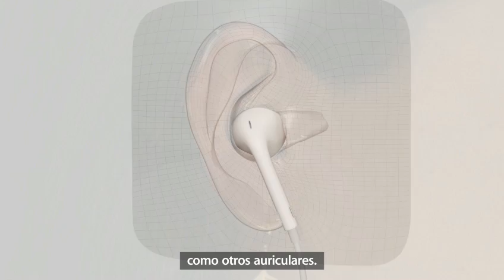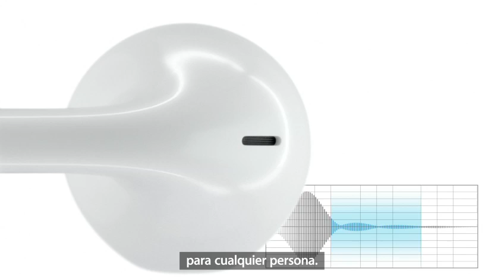Presentación nuevos audífonos de Apple EarPods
Mientras los diseñadores de Apple buscaban la forma perfecta para el auricular, los ingenieros de sonido (físicos especialistas en acústica) se centraron en mejorar la calidad del audio. En primer lugar establecieron un objetivo para el sonido de los EarPods de Apple: tenía que ser el mismo sonido que disfruta una persona sentada en una habitación cuando escucha música con unos altavoces de alta calidad.

El factor determinante de lo que oímos a través de cualquier altavoz es el movimiento de su diafragma, y es ese movimiento hacia adentro y hacia afuera lo que produce el sonido. Pero los diafragmas de los altavoces que se usan en los auriculares suelen estar hechos de un solo material, lo que limita el resultado.

Con estas premisas, los físicos de Apple diseñaron desde cero un diafragma con materiales rígidos y flexibles para que la pérdida de sonido fuera mínima y el resultado óptimo. A esta mayor calidad de sonido también contribuyen unos orificios de ventilación estratégicamente situados. El más destacable de todos es el que está en la patilla de cada EarPod, y su función es permitir que entre el aire. Este aire actúa como cámara acústica para que el sonido fluya. De esta forma oirás tonos graves más nítidos y profundos. En definitiva, la calidad de sonido de los EarPods de Apple es tan increíble que pueden competir con auriculares de gama alta muchísimo más caros.